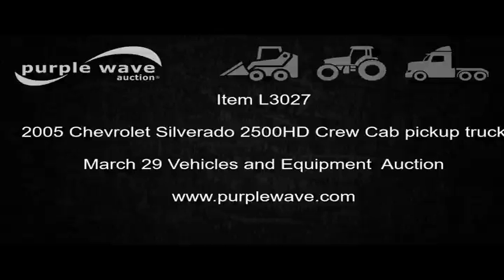2005 Chevrolet Silverado 2500HD Crew Cab pickup truck for sale | no-reserve auction March 29, 2017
2005 Chevrolet Silverado 2500HD Crew Cab pickup truck
208,050 miles on odometer
6.6L V8 OHV 32V turbo diesel engine
Automatic transmission
Tilt
Cruise
AM/FM/CD
Power windows, locks, mirrors, and seat
Cloth interior
Receiver hitch
Trailer wiring
LT265/75R16 tires
Air bag light on
Cracked windshield
Rear fender damage
Engine issues, coolant build up on right rear eighth cylinder after running
1GCHK23295F803447
It's located in Atoka, OK, and we're selling it to the highest bidder regardless of price.